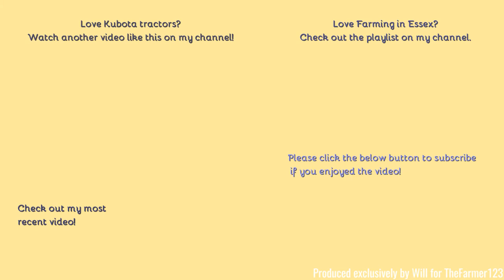Farming in Essex - Collecting straw bales with Kubota M7172. [21]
Hello,
Here we see another Kubota collecting the bales made in the last video.
- Filmed on Panasonic AG-AC8EJ - Unboxing:
Comment Rules (Last Update: 12th June 2017):
1. Do not swear or be rude in the comments. Any comments that contain this will be removed by me. Equally if I decide there is an aggressive comment towards me or someone else, that will also be removed.
2. Use correct grammar and try to use correct spelling. I want the comments section to be presentable. If there is deliberate misuse of grammar and spelling I will not reply to the comment, More on this below.
3. Try not reply to everyone with their comments in each video, as I will do that but if you can help someone and I do not get there first than please do.
4. I am up for constructive criticism so if you have any for any video than please do leave it in the comments section and let me know and I will do my best to resolve this.
5 - NEW: NO fake comments, and by this I mean bots spamming me. I have had this in the past and it's not fun getting excited that you have a new viewer when it's actually just a bot. Any comments that contain this will be removed by me & flagged to YouTube for spam.
6 - No previous comments, and by this I mean copied & pasted comments that have been previously posted before and I have replied (If I have not replied at the time of post then fair enough, I will reply on the latest). There is no need for the same one comment, but on two videos to be posted twice. Not only does it waste my time answering it again but it waists yours too!
7 - No links to be posted in my comments due to safety reasons. If you want to show me a channel use that one if its yours or quote the name, not the link! Any comments that contain this will be removed by me.